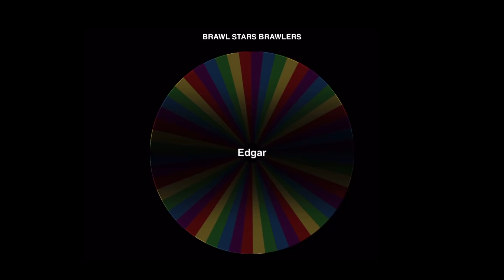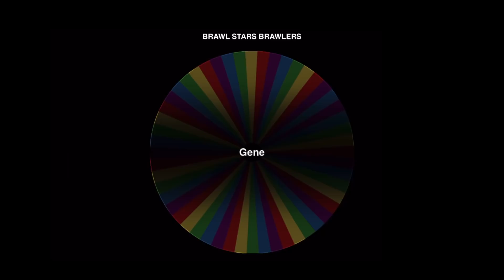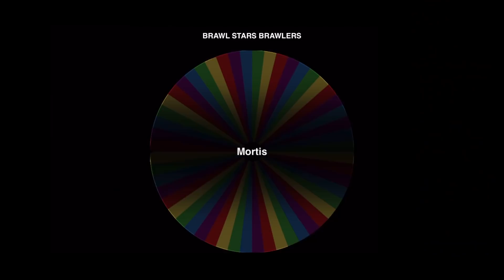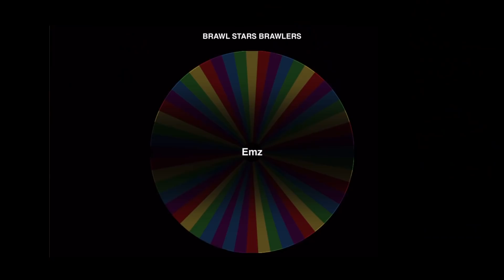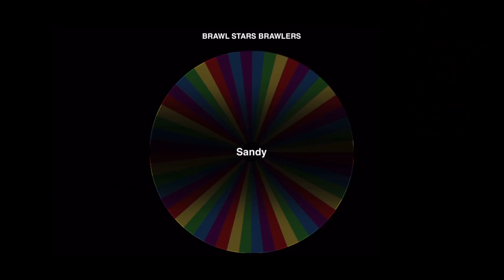Random Brawlers in Lunar Challenge 🤦‍♂️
You will see top Brawl Stars gameplays in my channel. I am the first NA player who reached 60000 trophies. I reached #1 Global in Brawl Stars 5 times. I was NA Champion in 2019 and achieved Top 3 in Brawl Esports World Finals.